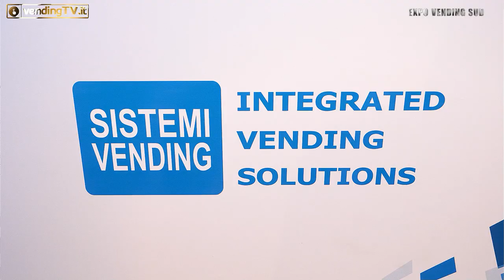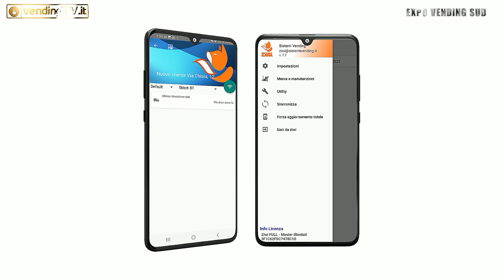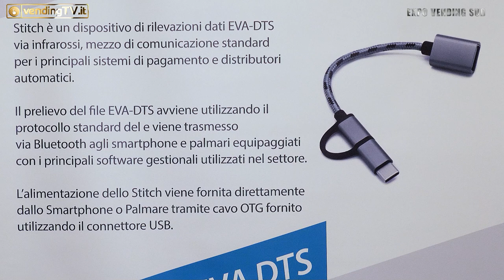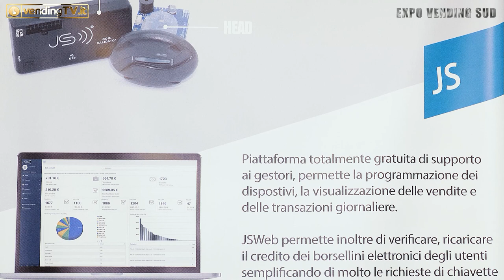Expo Vending Sud 2023 - Intervista con Giuseppe Ceraso, Responsabile Tecnico di Sistemi Vending srl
Durante l'ultima edizione di Expo Vending Sud Fabio Russo ha avuto modo di intervistare Giuseppe Ceraso, Responsabile Tecnico di Sistemi Vending srl azienda napoletana specializzata nella realizzazione di sistemi di vendita e di controllo di queste per il mondo della distribuzione automatica.

Sistemi Vending ha preso parte alla fiera siciliana portando all'attenzione dei professionisti del settore presenti quattro dei suoi prodotti di punta, ovvero: Ziwi, Stich, Js e Box.